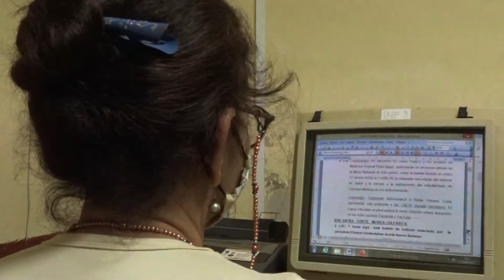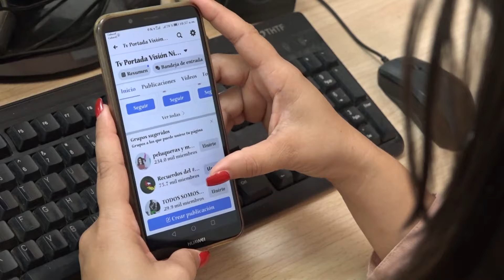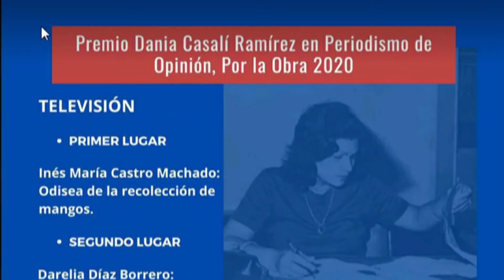Rol de la prensa en Niquero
Este 14 de marzo celebramos el Día de la Prensa Cubana. Fecha que se escogió como homenaje al primer número del periódico Patria en 1892, bajo la guía de José Martí. Son disímiles las labores que han emprendido los profesionales de la prensa niquereña en el último año, marcado por la pandemia y otros complejos escenarios. Veamos detalles en el siguiente material periodístico.